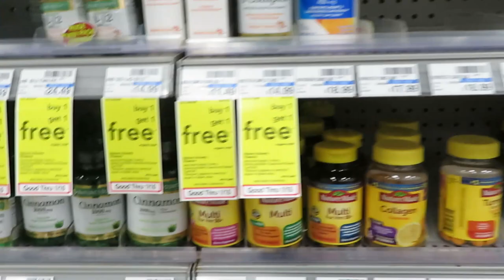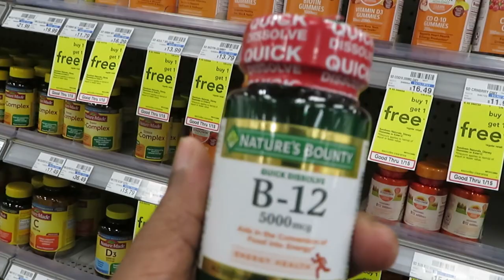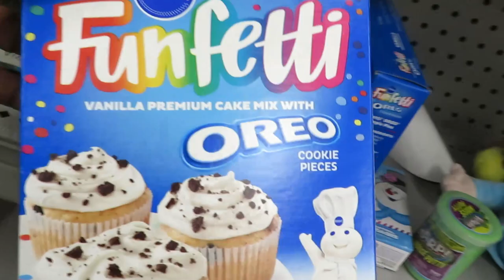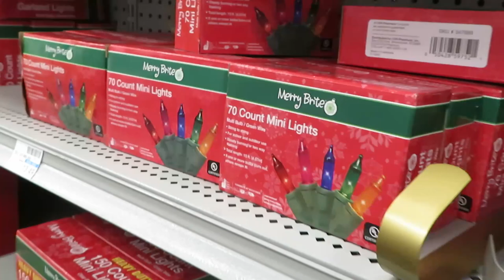Let's Go To Cvs | Vitamins on Sale Bogo | Arickamisha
Cvs has their Vitamins on sales bogo.